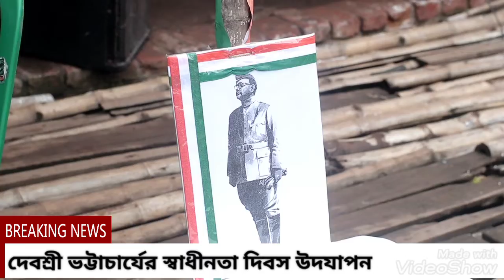দেবশ্রী ভট্টাচার্যের স্বাধীনতা দিবস উদযাপন || Human Rights , trinomul leader , Actress